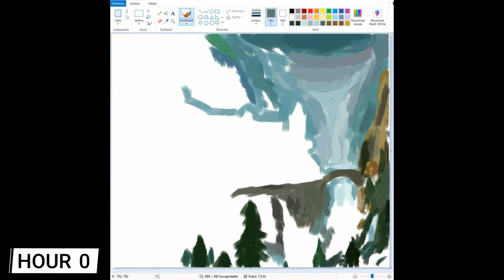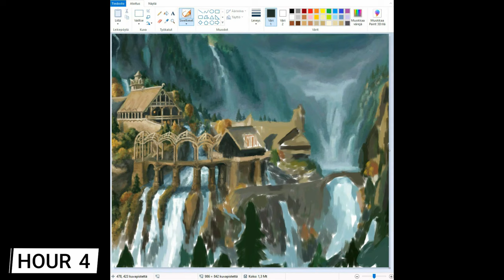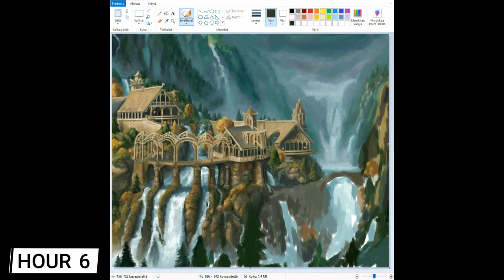Painting Rivendell on MS Paint (Lord of the Rings) / Speed Painting / Fan Art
Want to come hang out and chat about art or anything in general? Discord

Hi guys! Here is a pretty quick study (8 hours :D) on Rivendell from the Lord of the Rings. A little back story is that I've wanted to paint a practice study on this particular painting by Jerry Vanderstelt for a long time, but I always found it rather intimidating with all the colors and details. Funnily enough, now years later, I thought painting this was kind of relaxing after all the portraits I've done recently, because I could focus more on the colors and general shapes, rather than trying to perfect every angle. 😂 If there is something you would like to see me paint, please leave your suggestions down in the comments, thanks! 💕

Please note that all the rights belong to their respective owners, and this is a non-monetized practice study from a fan of everything Tolkien and art, if you want prints, check the link to Jerry Vanderstelts store below and buy the official products!

If you liked the video, make sure to follow me also on Instagram, thank you!

Painting finished: 1st of August 2022
Painted with: MS Paint
Recorded with: OBS Studio
Video edited with: Wondershare Filmora X
Reference: Jerry Vanderstelt - Rivendell: The Last Homely House east of the Sea